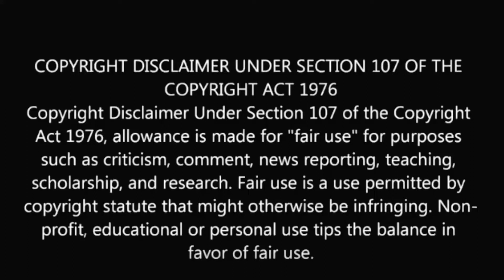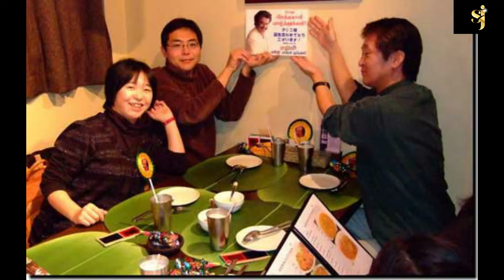Happy Birthday Thalaivaaaaa | SUPER STAR RAJINIKANTH | PHOTOS